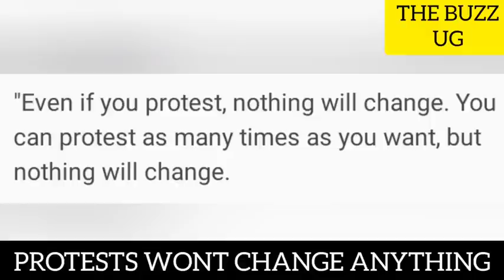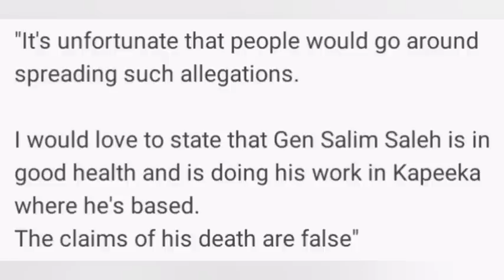DEAD OR ALIVE?🙆 Finally the truth revealed, Gen Salim Saleh! but is Among another Uganda's problem